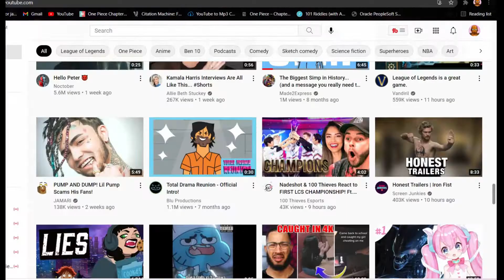Are ya winning Ben Jack o Pose Edition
Hello fellow members of the Milky way galaxy, here is an are Ya winning son inspired Ben 10 meme, ENJOY

ben 10 full episodes, ben 10 reboot intro,  ben 10 cartoon, ben 10 meatcanyon, the ink tank, the ink tank and beyond